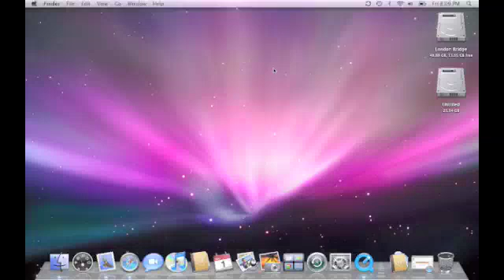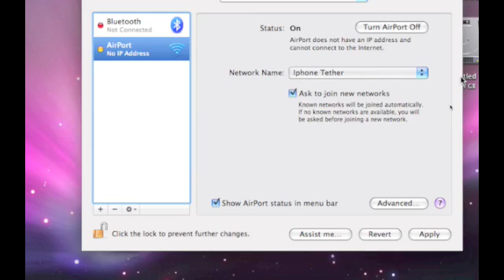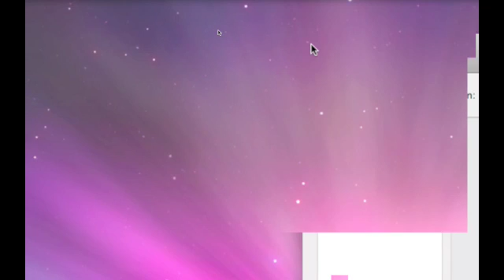How to set up NetShare on a Mac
iPhone setup:

Make sure WiFi is OFF
Turn WiFI ON
Search for networks
Select your iPhone teather network
Click on the blue arrow
Select STATIC
Enter the "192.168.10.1" IP address
exit from WiFi setup
Launch NetShare